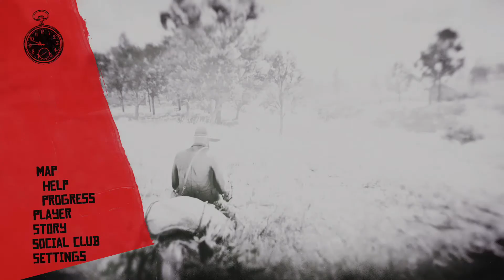Red Dead Redemption 2 - Fishing Trip EP 33 - LiveStream Footage ScottDogGaming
Red Dead Redemption 2 LiveStream Footage ScottDogGaming

Having just finished the first game we dive straight in too Red Dead Redemption 2. Playing on Xbox One X - Here We Go

I hope you enjoy the stream. I also stream live on twitch so head over and follow me there

XBox Live: ScottDogGaming
PSN: ScottDogGame
Steam: scottdoggaming